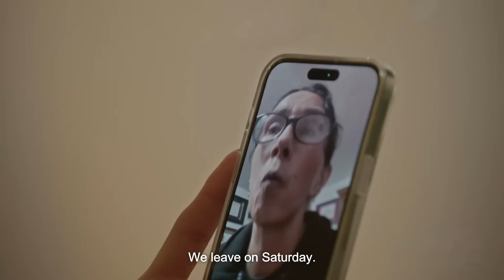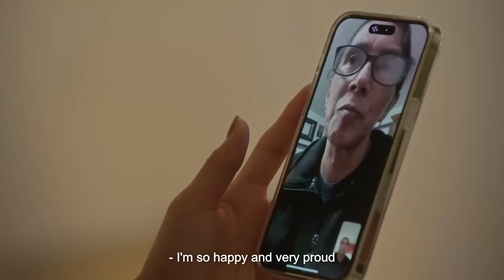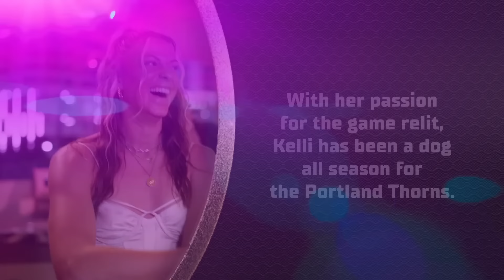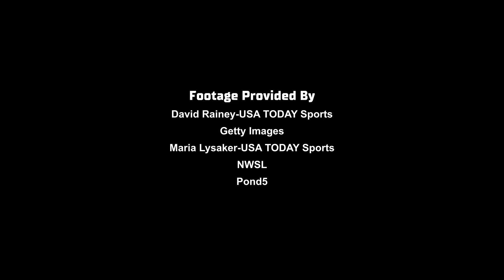The Offseason Episode 4